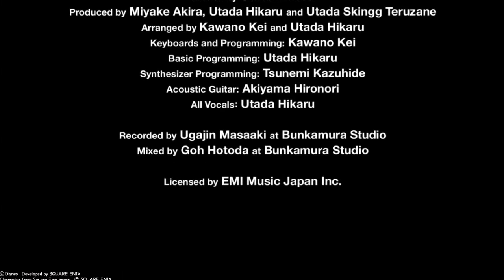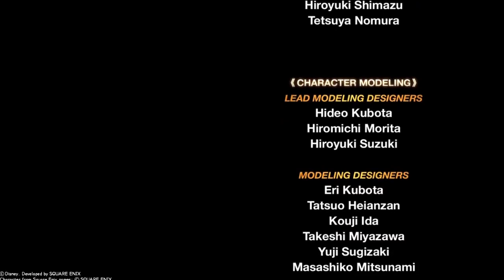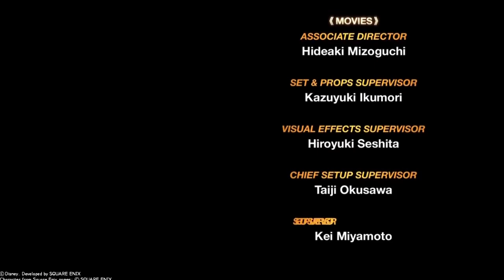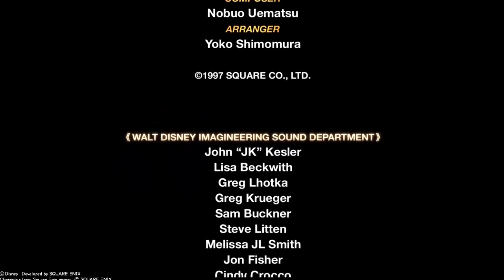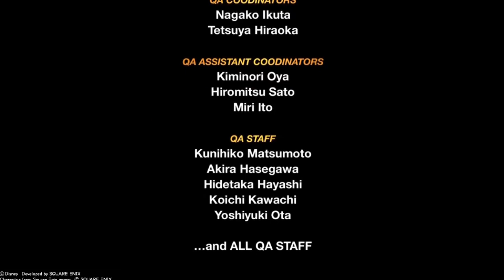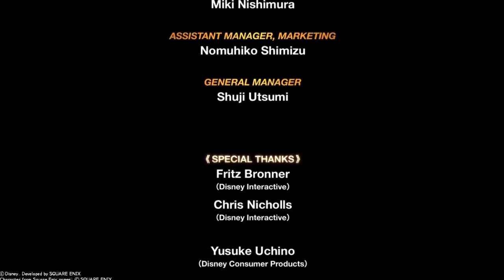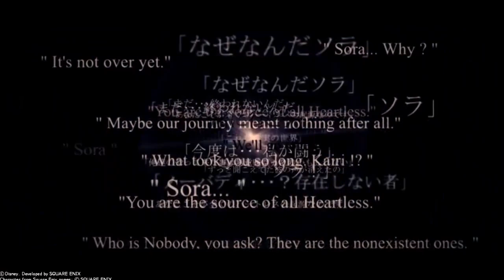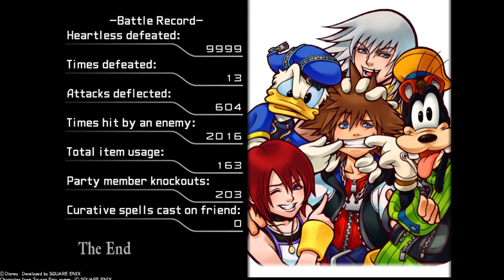Let's Play KINGDOM HEARTS Final Pt Sora Hit Ansem in his D!ck with the Keyblade